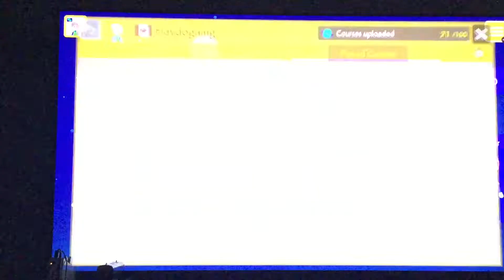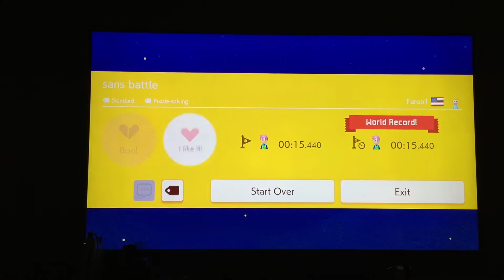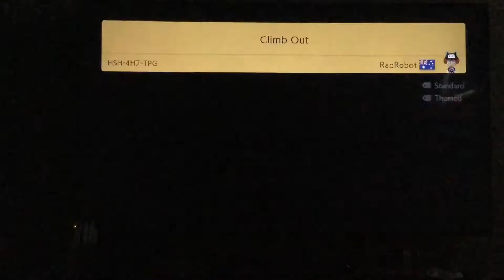Super Mario Maker 2 Friday episode 90 (these levels were the toughest challenges yet) 😎🔥🎮